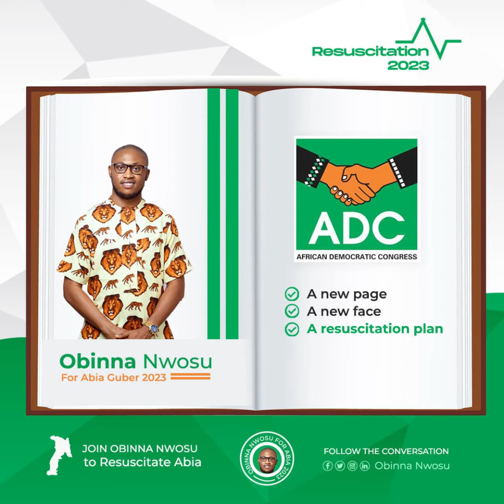All you need to know about Obinna Nwosu, Abia governorship Aspirant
Prince Obinna Nwosu is a vibrant and passionate humanitarian born into to the family of His Royal Majesty Eze Sir Uzo Nwosu JP and Ugoeze Professor Ngozi Nwosu JP (Umukabia Autonomous community, Abia state).

He was born in Sokoto state, where he had most of his primary and secondary education. He has a BSc Mathematics degree from Nasarawa State University, and served in Edo state. He proceeded to England for his MSc in Investment and Finance. On returning to Nigeria 2015, he had a stint in the private sector before deciding that his future was in public service. In 2017, he started working with the Federal Ministry of Labour and Employment and was deployed to Abia state.